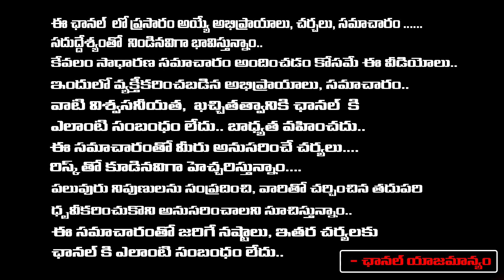Chandrababu Shocking Tweet , TDP Leaders Attacks On YCP Leaders | RED TV Talkies